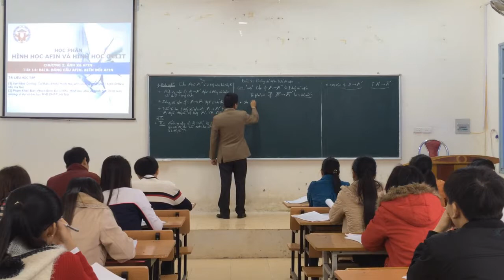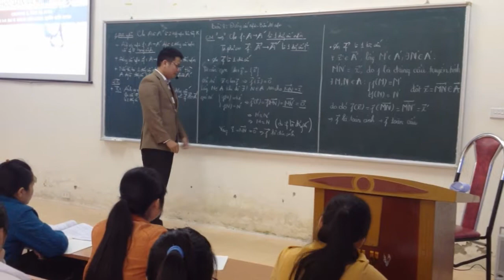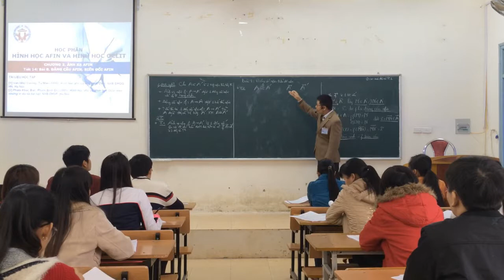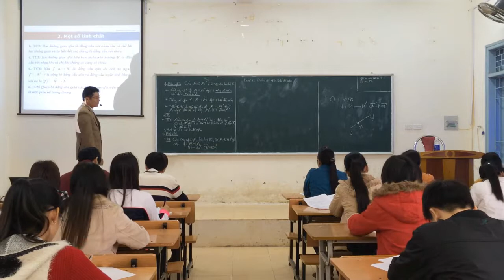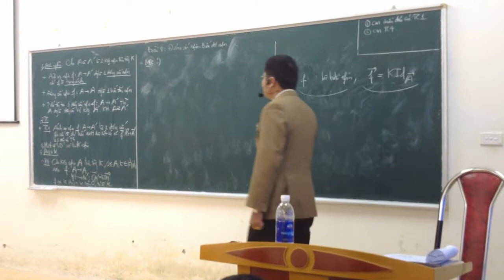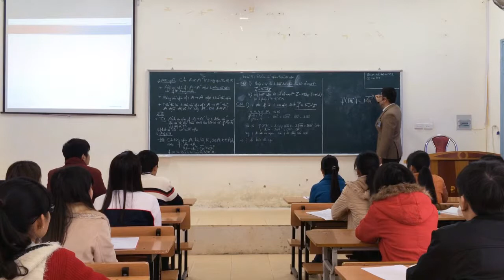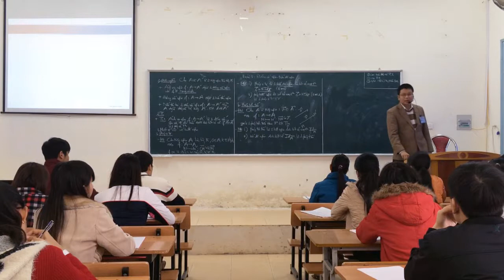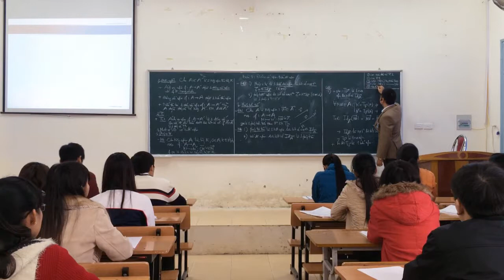ĐĂNG CẤU AFIN BIẾN ĐỔI Afin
Giờ dạy mẫu.